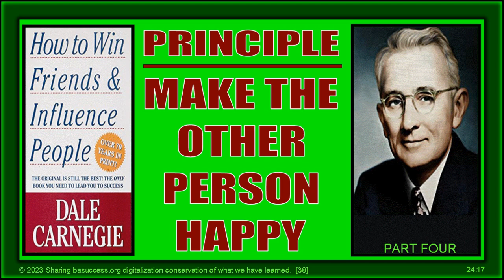38 HOW TO WIN FRIENDS & INFLUENCE PEOPLE 38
These Videos can, of course, be listened to anywhere
you have a audio player even while driving to and from work, or while
engaged in some routine task. But to benefit the most from them,
we offer the following suggestions:

1. Develop the habit of daily study and planning time at least
15 minutes a day in your office or in room at home, with the door
closed.

2. As you play each Videos, have some paper and
a pen or pencil handy to take notes, using the R2A2 formula:

R1— Recognize each principle, idea or technique being presented.

R2—Relate it to your own situation. Ask yourself , What can it
do for me?

A1— Assimilate it into your own "action bank" and consider

A2— Act on it as soon as possible, and develop the habit of
using it regularly.

3. As you listen to each Videos, concentrate
fully, as if the speaker were with you in your room, talking
only to you.

4. Whenever you hear a principle, idea or technique, or get a
flash of inspiration, or suddenly discover the answer to one
of your problems, write it down immediately. Don't trust it
to memory. Be alert for what-to-do and how-to-do-it
information.

5. Review your notes regularly, underlining the concepts
that are the most important to you. Follow through with action.
Put what you've learned into use.

6. Replay each videos several times a year, and invite family
 and friends to hear them, too. With the help of these Videos
something wonderful is going to happen to you
and you will make it happen!

what we have learned. Educational Purpose only.
Listen - Learn - Share.